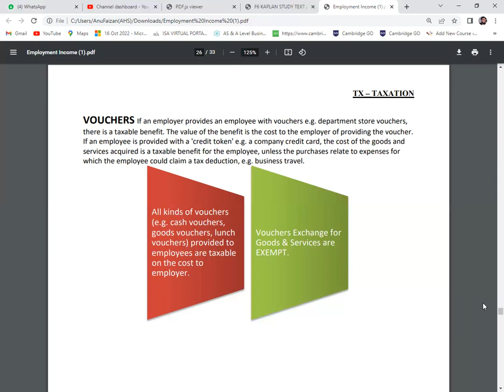EMPLOYMENT INCOME (Vouchers) – ACCA Taxation (TX-UK) Exam FA2022 (22/23)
Do you know how to calculate EMPLOYMENT INCOME (Vouchers) as per the rules stated in UK tax for the  tax year 22/23.